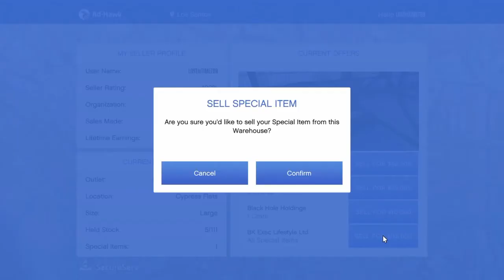GTA5 Delivering a special item & Office tour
AWAYS HAVE A GREAT DAY!